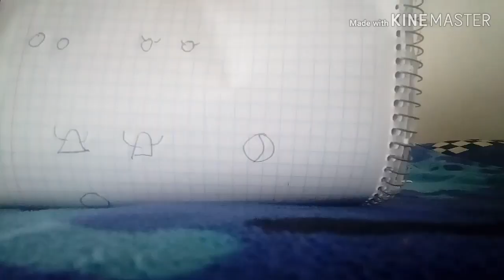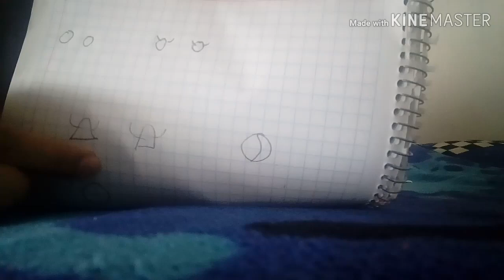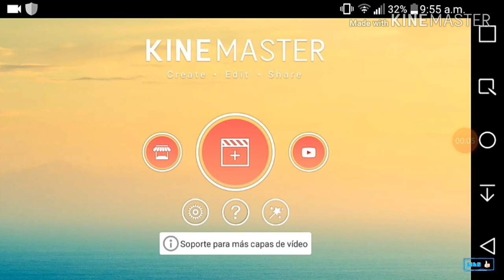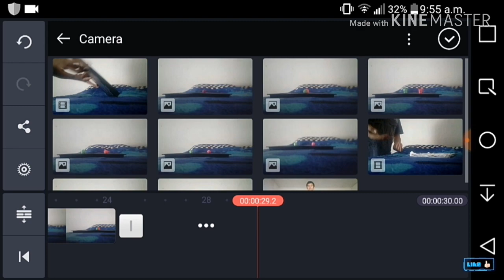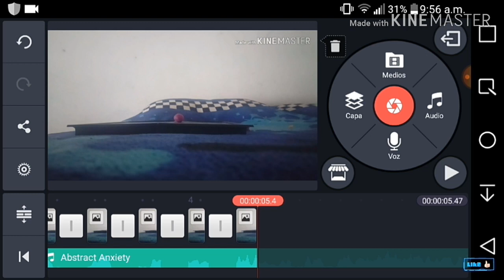Como hacer un stop motion con plastilina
hola

hoy te enseño ha hacer un stop motion bien hecho a base de plastilina y cosas que puedes encontrar en tu casa

bye!!!